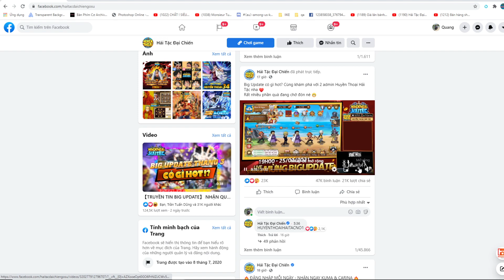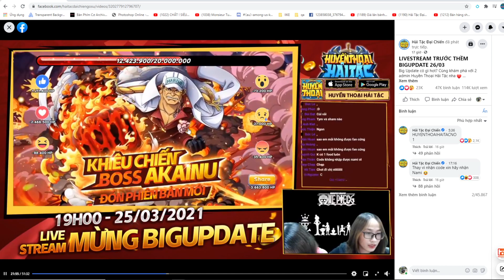NAMI Live Phát Code Cực Kì Ngon Cho AE Hải Tặc Đại Chiến One Piece Huyền Thoại Hải Tặc HTHT - HTDC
UID: 1694489
Tên Nhân Vật: ThanhEJVN
Server: S74 - Gladius